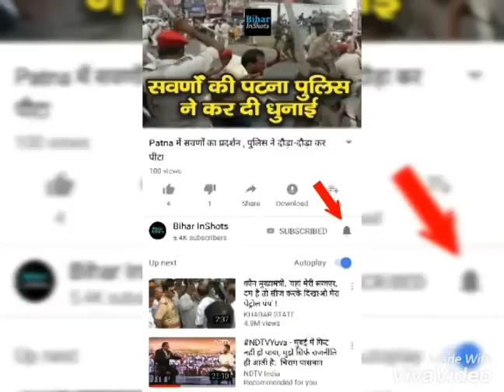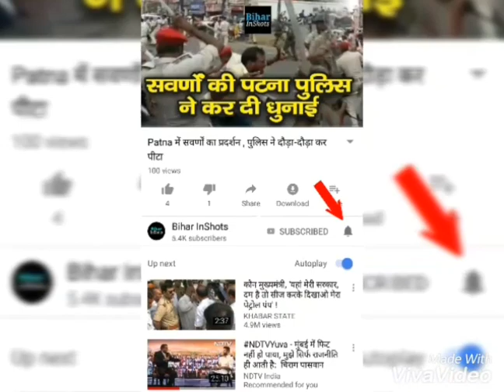पत्रकार को धमकाने वाला युवक धराया, SSP Manu Maharaj ने तुरंत लिया एक्शन